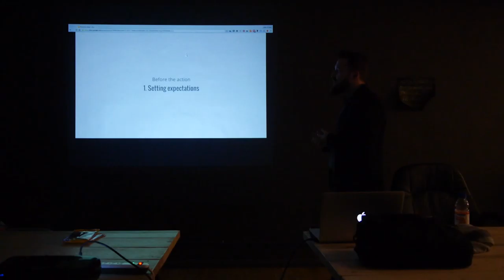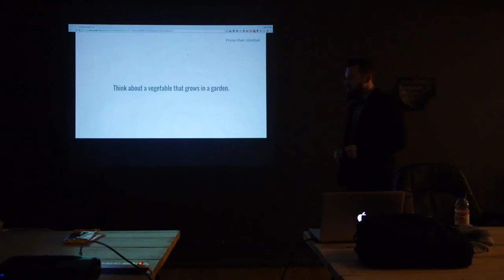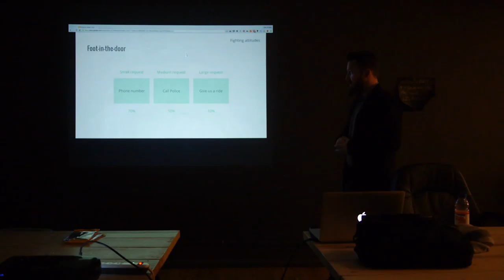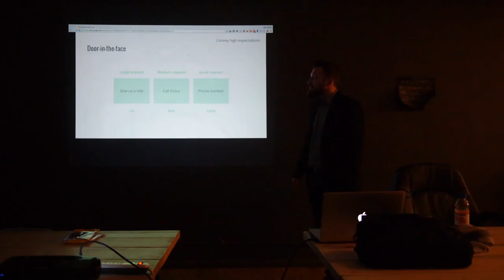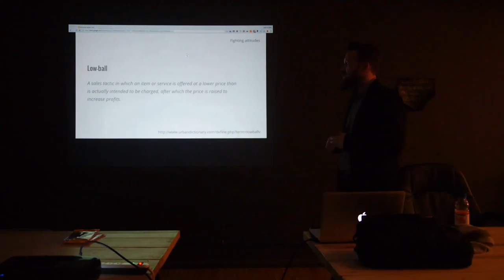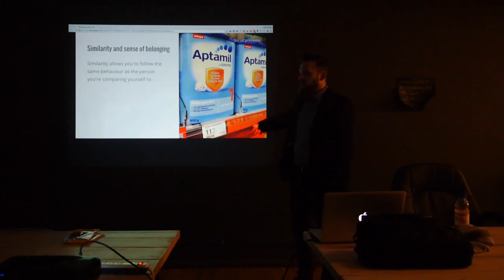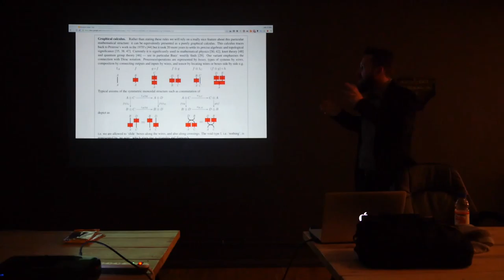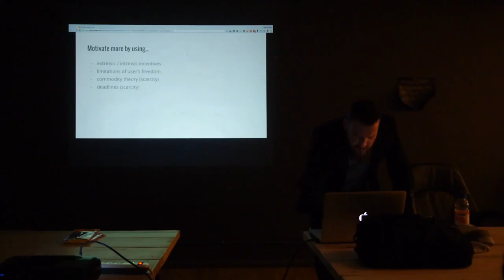Persuasive Design Part 2 : Jules Skopp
Presentation + workshop
Jules Skopp, Presenter: “Learn to think like Susan Weinschenk, Cialdini, Kolenda and apply these practices in your work without being an evil designer.”

About Inno8Van Collective
We are a dynamic mix of practitioners and thinkers from a wide range of fields to share stories, provide insights, and suggest new ways of working.
I am have been a part of Innov8 Collective as a member and occasionally videography/photography volunteer during design hackathons and meetups.

Video by Akshay Chauhan(me)